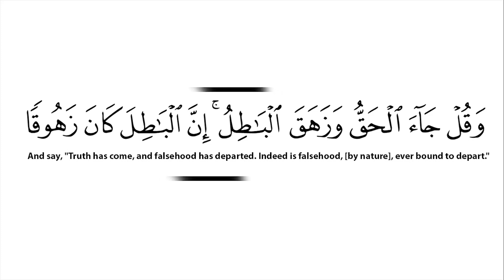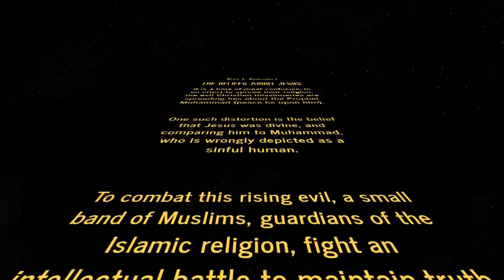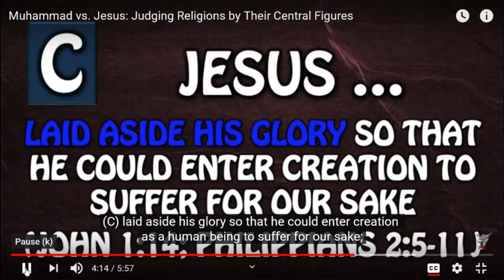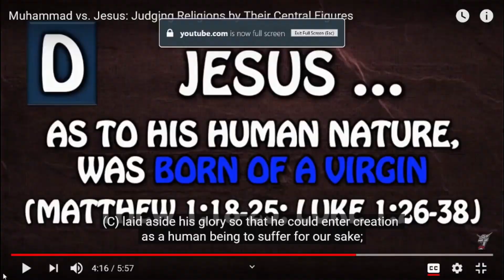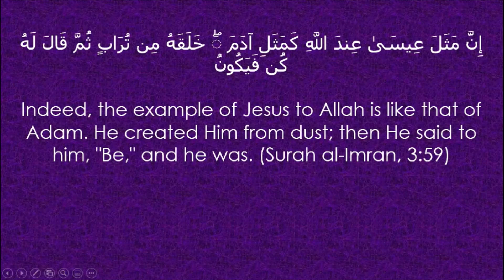David Wood's Beliefs About Jesus | Muhammad Vs. Jesus | Episode I | Part 1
Episode One begins a series of responses to David Wood (aka Dajjal Wood) and his video "Muhammad vs. Jesus". I will first respond to the claims Wood makes about Jesus (peace be upon him), exposing Wood's ridiculous arguments, deception, and ignorance along the way, in shaa Allah. In a separate series, I will respond to his accusations against Prophet Muhammad (peace be upon him), in shaa Allah.

P.S. A big thanks to Solly Lucid for designing the introduction to the video! I will use this for all videos going forward. If you need graphic design help, reach out to Solly Lucid on Twitter